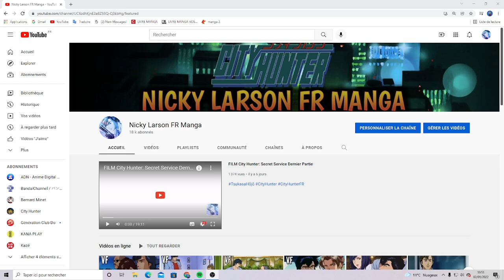Bonne année !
CityHunter CityHunterFR Au cas ou je répète C'est des animés Mais autre que du Cty Hunter nouveaux animés Et des anciens animés [C'est pour plus tard]